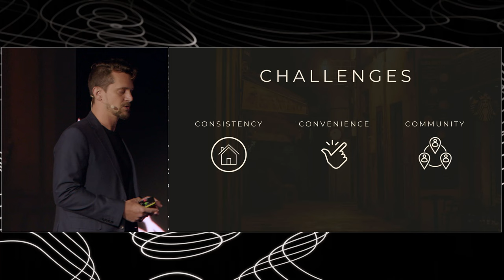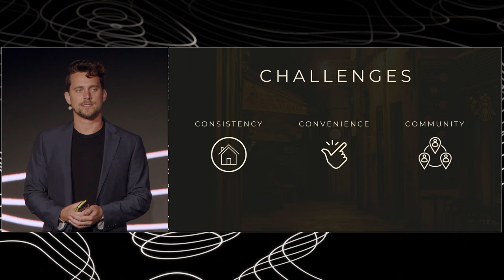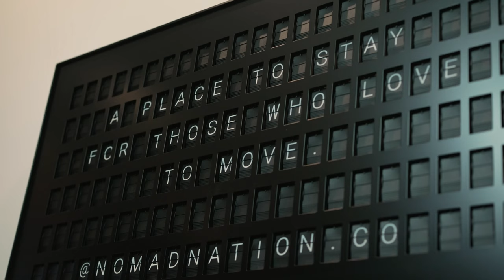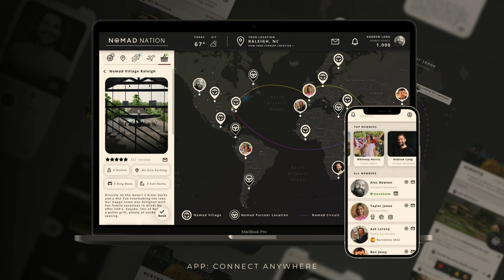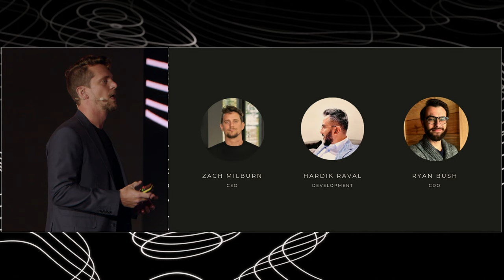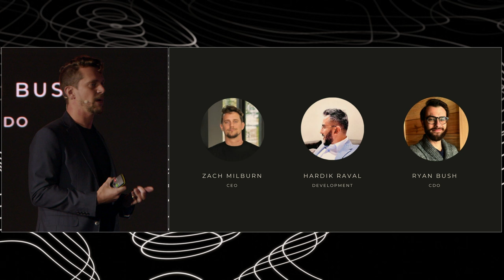03 - The Network State Conference 2023 - Zach Milburn - NOMAD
Nomad is a worldwide network of villages for remote workers.

0:23 - Vision of building a Global co-living ecosystem
1:10 - Personal experience living nomadically
2:57 - Three key challenges: Consistency, Convenience, Community
4:21 - Nomad's approach: Global Network of co-living Villages
6:01 - Obtaining the first two Village locations
7:40 - Expanding the network to 10,000 locations
8:36 - Asset-light scaling through node licensing
9:29 - Invitation to join Nomad